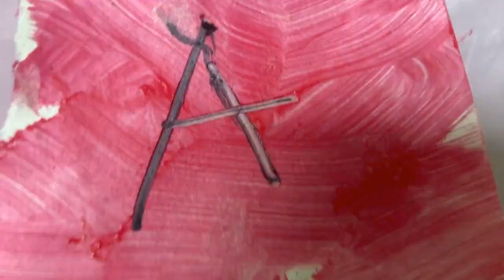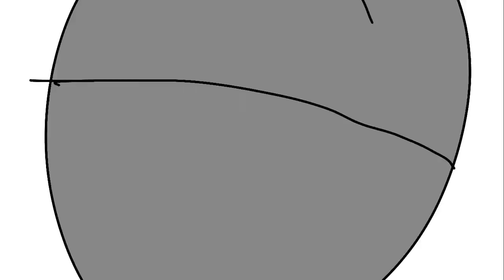Cartoon Network Asia My Version REMASTERED